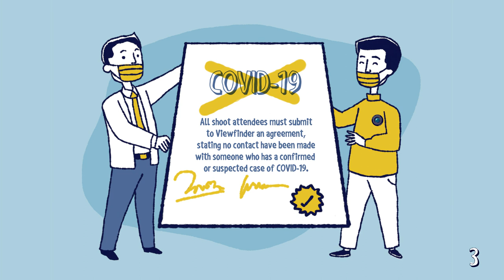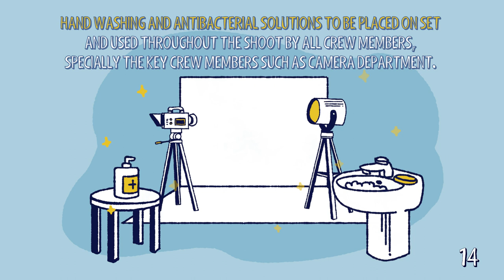Viewfinder Shooting Guidelines